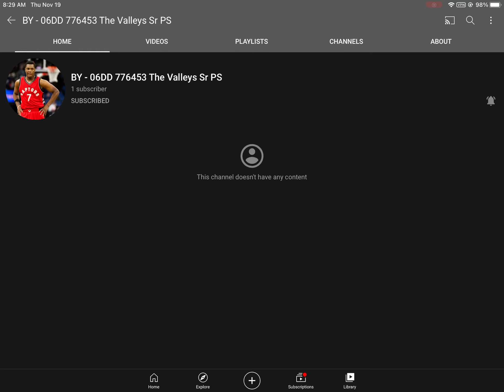Please help shilo’s friend Bryce reach 10 subscribers or more